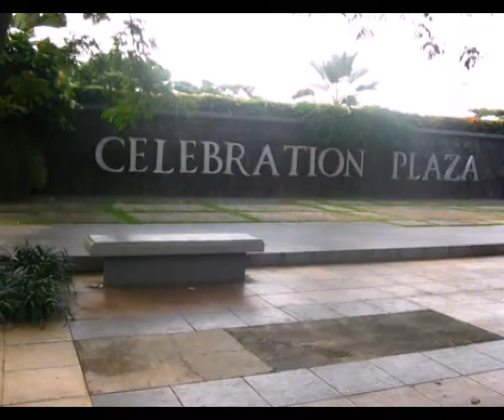lypsinc video klip Pee Wee Gaskins - Sebuah Rahasia.avi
Buatan siswa siswi SMA 12 Bekasi kelas XI ipa 2